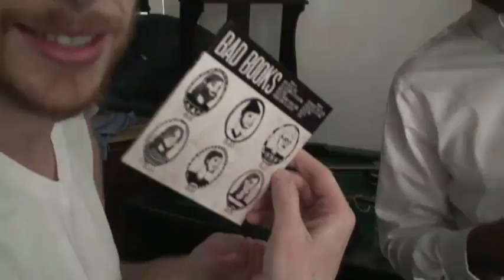Bad Books - Behind The Scenes 2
Behind The Scenes of the "You Wouldn't Have To Ask" music video shoot.